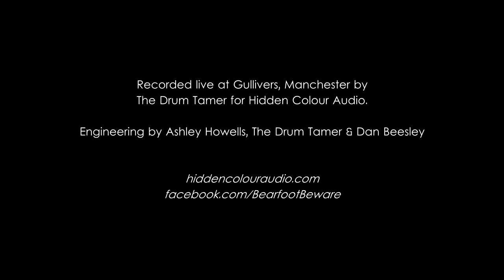Bearfoot Beware - He Should've Died (As A Kid) [HQ live recording Sept 2015]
HQ recording of Bearfoot Beware in Manchester on 22nd September 2015, mixed by The Drum Tamer

Mics used:
Kick: Audix D6
Snare: Audix i5
Toms: Audix D2/D4
Overheads: Beyerdynamic MC930
Guitar: Sennheiser E609
Bass: Heil PR31
Room: Neumann TLM-102
Vocals: Sure SM58

Recorded using the Behringer X32 desk interface.